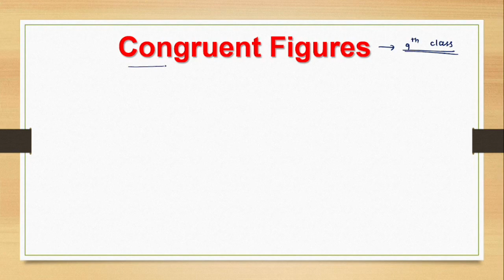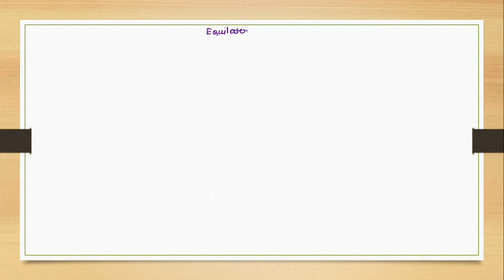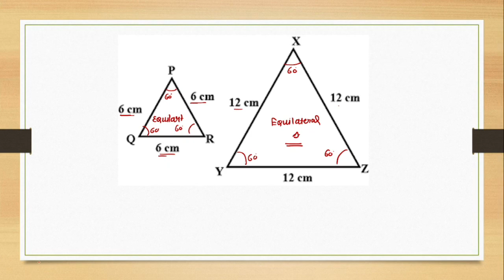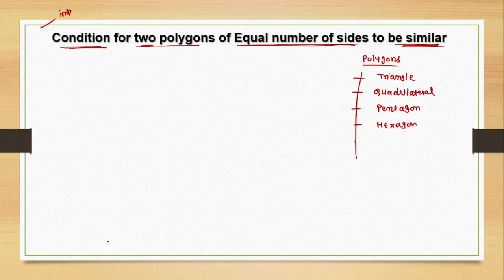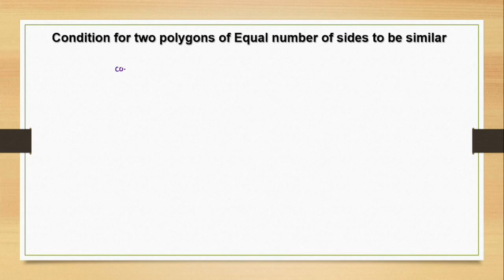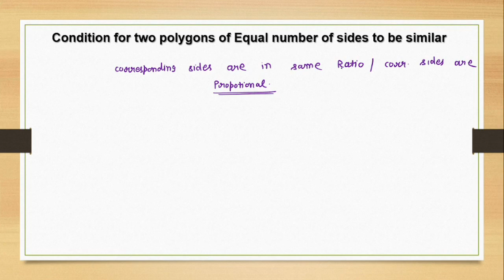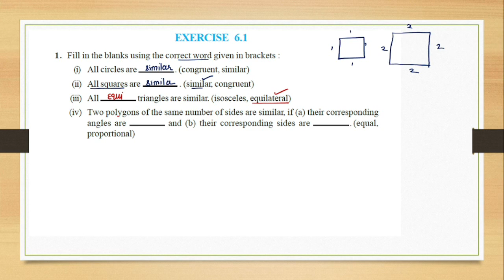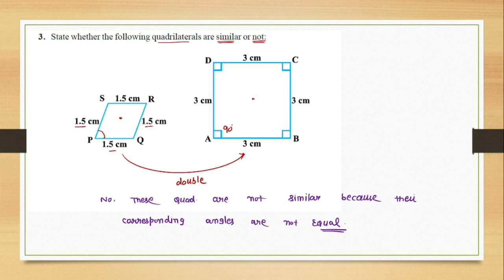❤️ 10th NCERT Maths, chapter-6 ,TRIANGLES ( Lecture-3, EXERCISE-6.1 Complete) ❤️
💙❤️ All Lectures of Chapter-6 are: 💙❤️

💙❤️ All Lectures of Chapter-13 are: 💙❤️

💙❤️ All Lectures of Chapter-14 are: 💙❤️